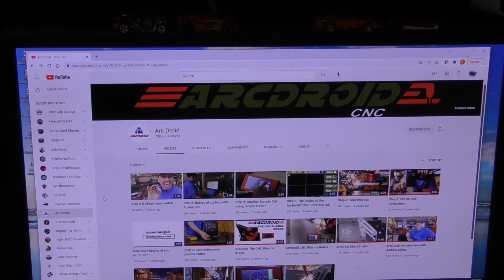ArcDroid CNC Unboxing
Received my ArcDroid in the mail and opened it.